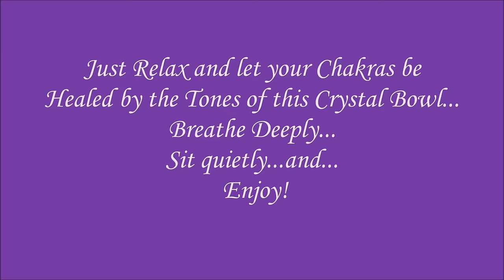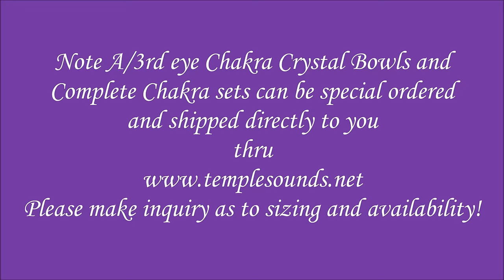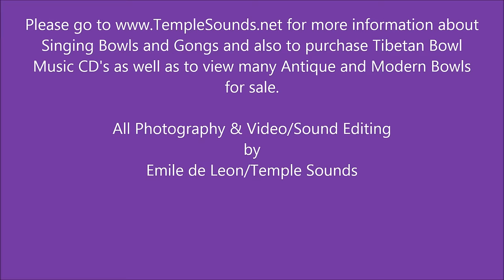Note A Crystal Bowl Meditation~(10 min.)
6th Chakra/3rd Eye-Ajna
Located between the Eyebrows
Color is Violet with 2 petals
Just Relax and let your Chakras be
Healed by the Tones of this Crystal Bowl...
Breathe Deeply...